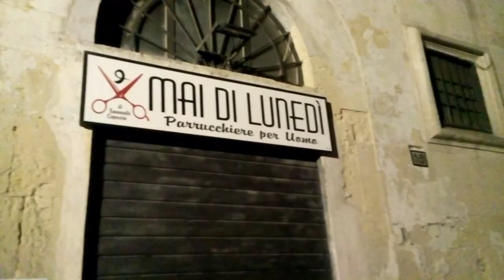Da Lunedì - GIULIO GOLIZIA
Da Lunedì
mi iscrivo in palestra
riduco il caffè
comincio una dieta
Da Lunedì
sconfiggerò le ansie
e mi sembrerà
di esser più forte

Da Lunedì
smetto di ascoltare
non per parlare
per non starvi a sentire
Da Lunedì
sarò me stesso
anche se spesso
non mi è concesso

COME PASSA FORTE IL TEMPO
TU TE NE RENDI CONTO
SEMBRA TUTTO FERMO
INVECE QUESTO E' UN ALTRO GIORNO

COME SIAMO STATI BENE INSIEME
IO ME NE RENDO CONTO
SEMBRA MANCHI QUALCOSA
INVECE QUESTO E' IL NOSTRO MONDO
IL NOSTRO SFONDO

Da Lunedì
basta fumare
vado a far yoga
tisane e furore
darò una svolta
all'autostima
alla mia vita
ai capelli non posso

Da Lunedì
mi farò piacere
questa città
anche senza di te
e ti troverò
tra i granelli di sabbia
dove l'amore ha
bruciato me

PASSAVA TROPPO FORTE IL TEMPO
TE NE RENDEVI CONTO?
SEMBRAVA TUTTO FERMO
INVECE ERA UN ALTRO GIORNO

ERAVAMO TROPPO BELLI INSIEME
ME NE RENDEVO CONTO
SEMBRAVA MANCASSE QUALCOSA
INVECE ERA IL NOSTRO MONDO

Da Lunedì
penso solo a me stesso
perchè son stufo
di quello che ho perso
Da Lunedì non mi nascondo
tanto lo pago comunque io il conto

Da Lunedì do un bacio a mia mamma
perché l'amore non è mai scontato